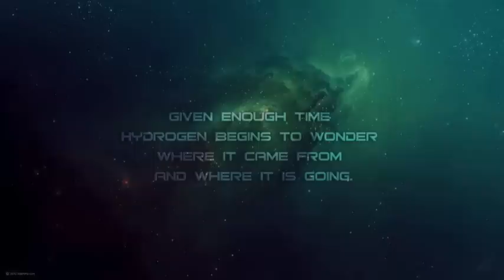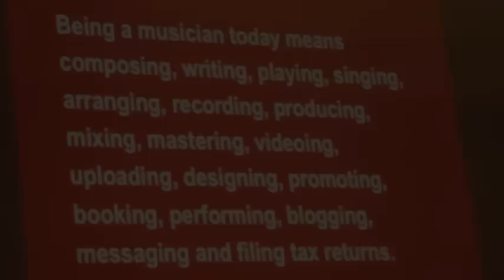Everythang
A Composition Composed As A Description Of The "WARM EMOTION" Of The Day.
Collaborated With Keyboardist Extraordinaire "IMANI ZUBEH" (Principle Keyboards & Tech. Arranger) Rhythm Track.
Written & Arranged By: Dr.Jaonne Xavier Thompson /Dr.X Solomon
Melody, Chordal Structures.